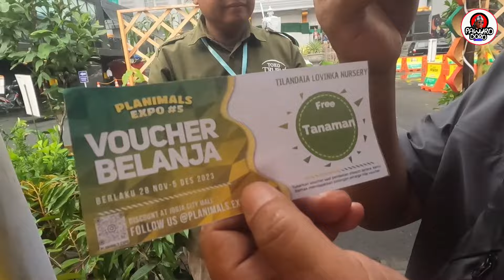PLANIMAL EXPO KEDATANGAN MBAH WANTO GOWENG NGISRUH @WantoGoweng212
"Selamat datang di PLANIMAL EXPO, event spektakuler yang menghadirkan keajaiban alam dari dunia satwa dan tumbuhan terbesar di Jogja! Suasana meriah dan penuh keseruan memenuhi setiap sudut Jogja City Mall, di mana pengunjung dari berbagai kalangan dapat menikmati keindahan alam sambil belajar tentang keanekaragaman hayati.

Tidak hanya itu, kehadiran youtuber terkenal, Wanto Goweng, benar-benar membuat heboh dan menambah kemeriahan acara ini. Dengan kecerdasan dan kepiawaiannya, Wanto Goweng berhasil memukau penonton dengan konten-konten menarik seputar PLANIMAL EXPO, membuat pengalaman berkunjung semakin berkesan.

Dari pertunjukan satwa eksotis hingga pameran tumbuhan langka, pengunjung disuguhkan dengan pengalaman tak terlupakan. Mereka dapat melihat secara langsung keindahan alam yang mungkin sebelumnya hanya mereka lihat di layar kaca. PLANIMAL EXPO benar-benar menjadi wahana edukasi dan hiburan yang mengasyikkan bagi seluruh keluarga.

Jangan lewatkan keseruan ini dan saksikan semua kehebohan dalam video YouTube paling WAGU sedunia, Dhe Pawiro! Dapatkan wawasan yang mendalam tentang kekayaan alam Indonesia dan nikmati momen-momen tak terlupakan di PLANIMAL EXPO. Mari bergabung dalam petualangan luar biasa ini dan rasakan keajaiban alam yang mengagumkan!"